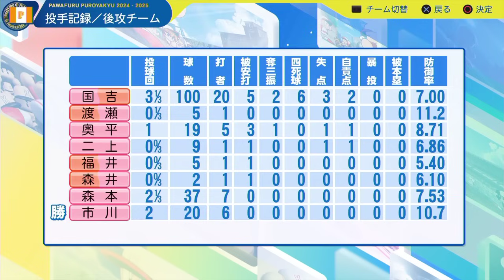#32 交流戦開幕！今年も立浪ドラゴンズは大苦手！？【パワプロ2024 最強二刀流マイライフ ゆっくり実況 】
最強マイライフと最弱ペナントのコラボ企画！
・最強マイライフシリーズ
シリーズ1　【パワプロ2018】最強選手マイライフ【ゆっくり実況・マイライフ】
シリーズ2　【パワプロ2020】最強二刀流マイライフ【ゆっくり実況・マイライフ】
シリーズ3　【パワプロ2022】最強二刀流マイライフ【ゆっくり実況・マイライフ】
・最弱ペナントシリーズ
シリーズ1　【パワプロ2018】最弱チームから日本一を目指すよ【ゆっくり実況】
シリーズ2　【パワプロ2022】最弱チームから日本一を目指すよR【ゆっくり実況・最弱ペナント】
シリーズ3　【パワプロ2023】最弱チームから日本一を目指すよR【ゆっくり実況・最弱ペナント】

【パワプロ2024】西武ライオンズで最強チームを作る最強ペナント【ゆっくり実況・大正義ペナント】
【パワプロ2024】近鉄バファローズで最強チームを作る最強ペナント【ゆっくり実況・大正義ペナント】
【プロスピ2024】中日ドラゴンズで最強チームを作る最強ペナント【プロ野球スピリッツ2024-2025 ゆっくり実況 大正義ペナント】
【プロスピ2024】高校で全国制覇を目指すよ！【白球のキセキ プロ野球スピリッツ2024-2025 ゆっくり実況】